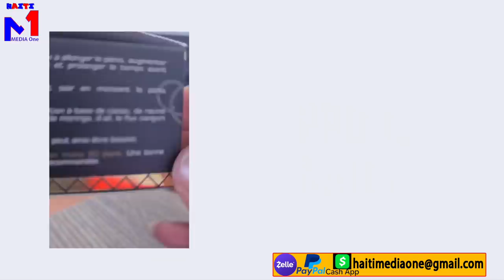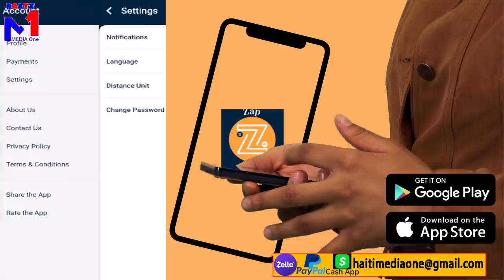4 Sòlda Babekyou Tonbe, Ti Watson eklate tèt chata Ki Te Nan do iscar, G9 Nan Kriye